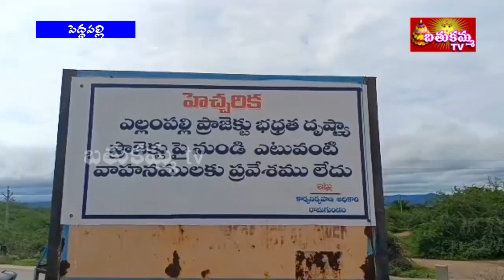7:30PM | BathukammaTV News | 22nd MAY 2024